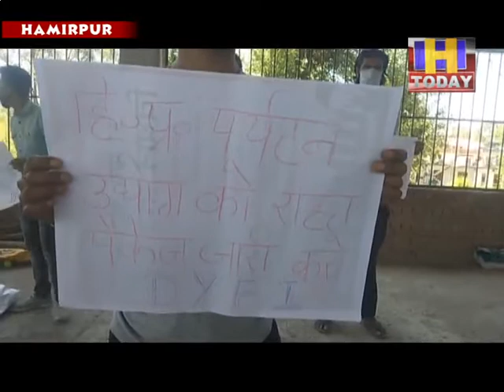20 may 12 भारतीय जनवादी नौजवान सभा ने केन्द्र सरकार के सांकेतिक विरोध मेंरोष व्यक्त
भारतीय जनवादी नौजवान सभा ने केन्द्र सरकार केद्वारा रक्षा मामलों में प्रत्यक्ष निवेश के विरोध के साथ प्राकृतिक संसाधनों को बेचने के लिए  काम कर रही है इ सके सांकेतिक विरोध मेंरोष व्यक्त किया है। भारतीय जनवादी नौजवान सभा के प्रदेशाध्यक्ष अनिल मनकोटिया ने कहा कि हिमाचल में क्वारटाइन सेंटरों में सुविधााओं का अभाव है और सरकार से मांग है कि प्रदेश में सभी परिवारों को मुफत राशन मुहैया करवाया जाए।